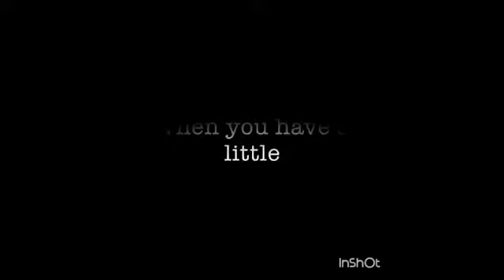Viners Compilations 9